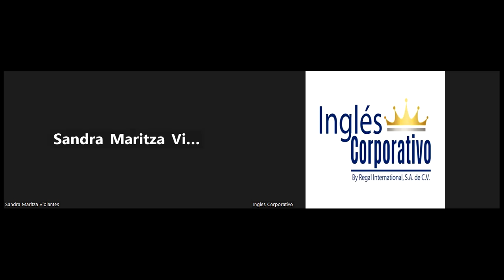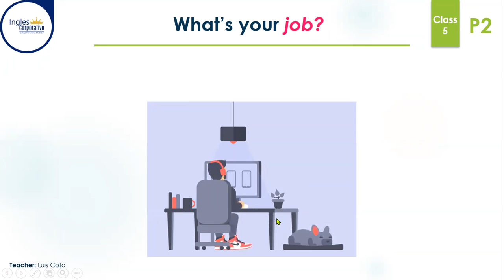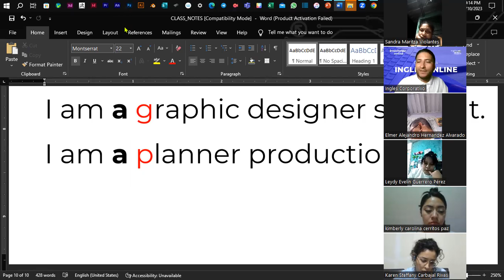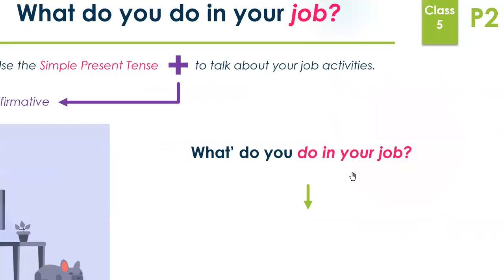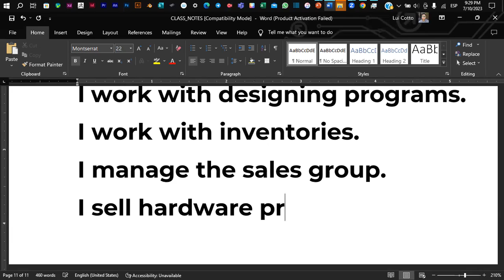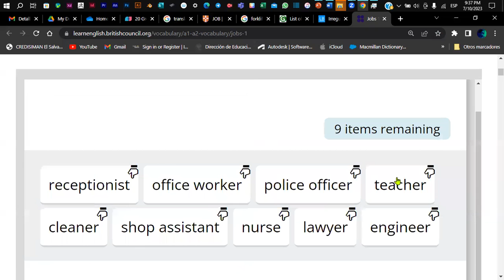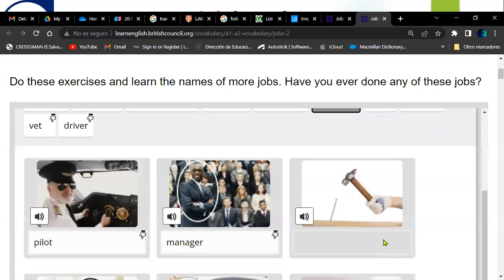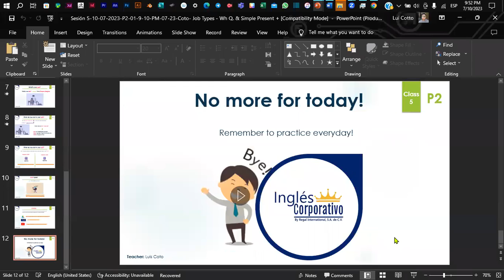Sesión 5-10-07-2023-P2-01-9-10-PM-07-23-Coto- Job Types - Wh Q. & Simple Present +